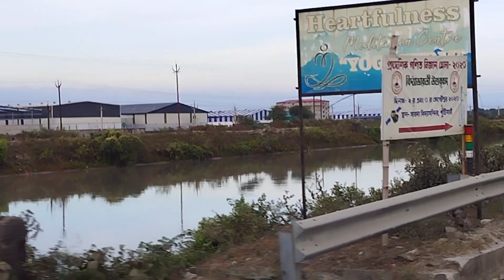On the way from Fulbari canal more to Shahudangi traffic more beside Teesta canal